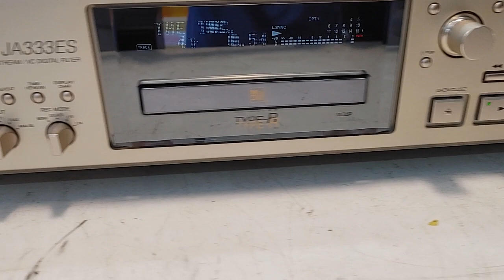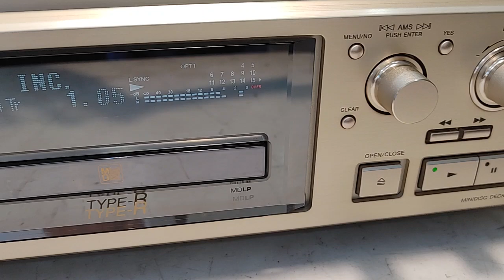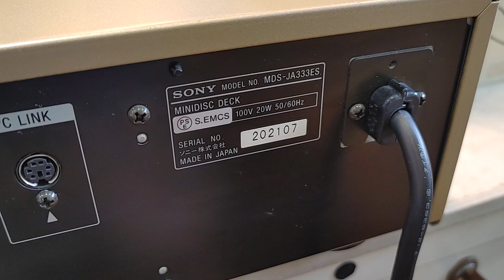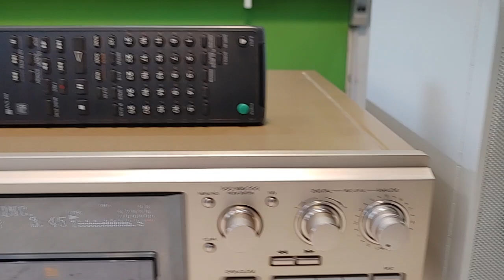Jamo Monitor One sx tại Đan Mạch, rất hay & đẹp. Giá 3tr8